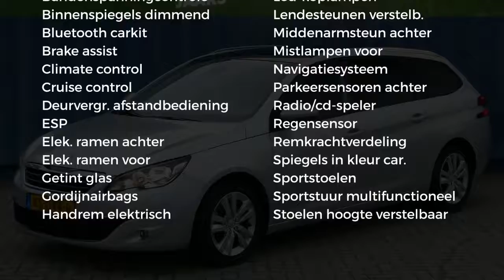Peugeot 308 1.6 e-HDi Executive|Navi|Panoramadak|Cruise|Lmv|Pdc